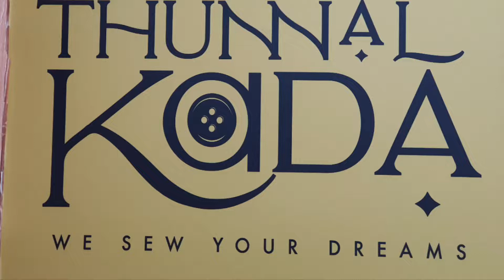Happy Birthday Lil Sis...😄😄😄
It's our Little Riya's Birthday!

Party, Cakes, Fun and Family. Al good ingredients for a fun time!!!